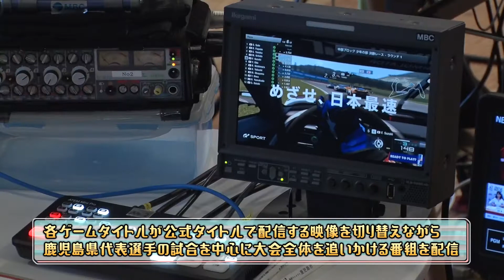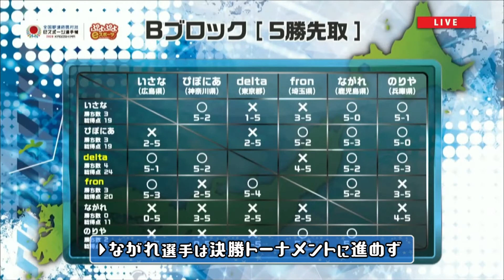『てゲてゲーミング』全国都道府県対抗eスポーツ選手権2020KAGOSHIMA！鹿児島県代表選手一挙紹介！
昨年12月に開催された「全国都道府県対抗eスポーツ選手権2020KAGOSHIMA」。今回は２６日に行われた「eFootballウイニングイレブ」「グランツーリスモＳＰＯＲＴ」「ぷよぷよ」を紹介。中でも、全国の猛者たちに挑む鹿児島県代表選手の試合を伝える。勝ち上がれば準決勝進出という大舞台で、どんな戦いが繰り広げられるのか。